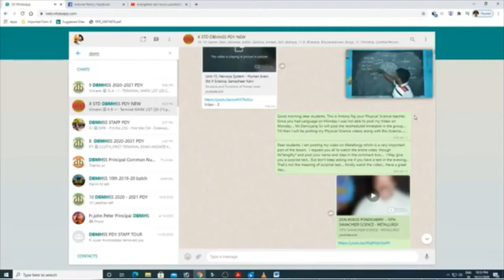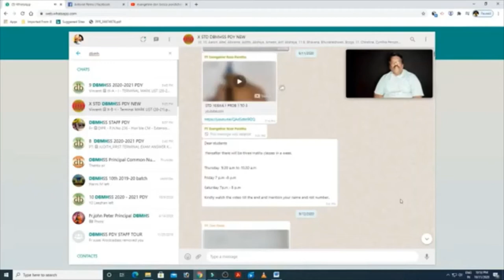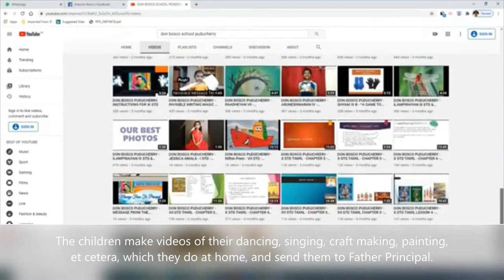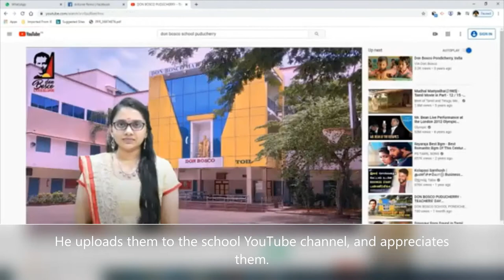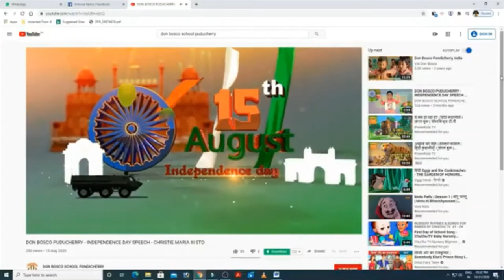Don Bosco secondary school (India)